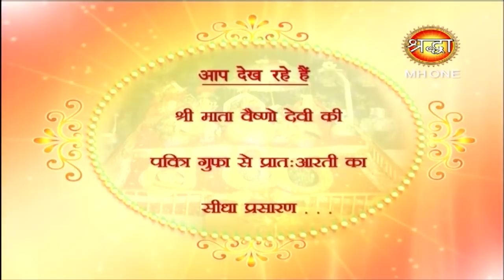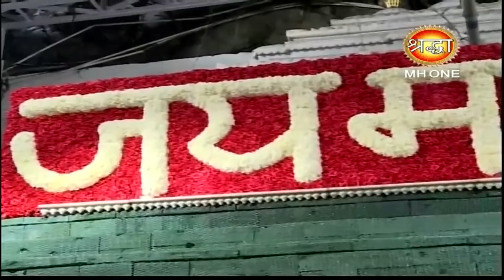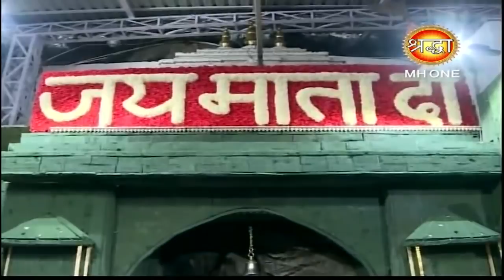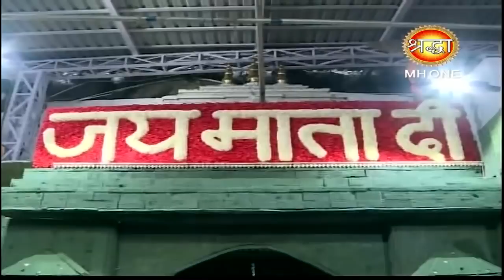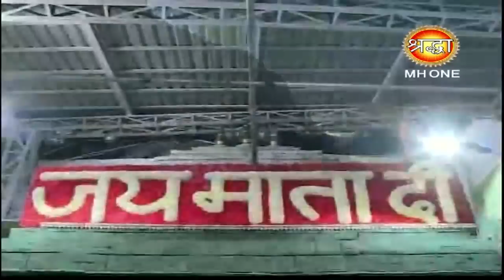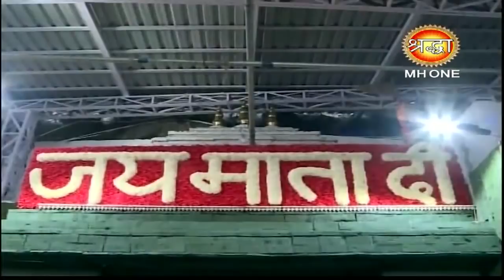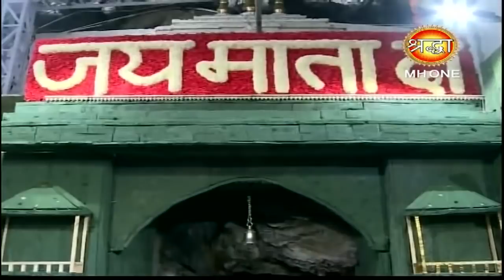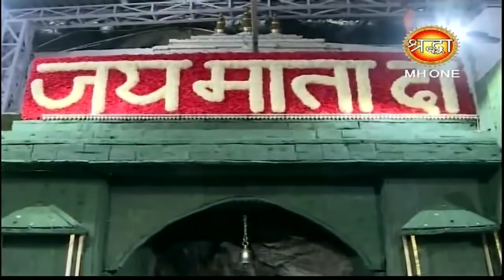Vaishno Devi Morning Aarti || माँ वैष्णो देवी प्रातः आरती || 04 April 2019 || Shraddha MH One